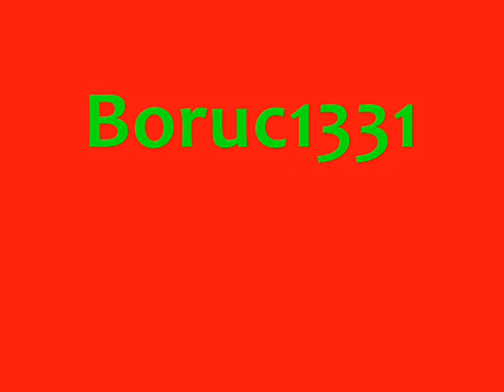PKP Gdańsk Orunia (KM Słoneczny ,SM42 do Chojnic, TLK "81104" )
Pozdrawiam towarzyszących mi : Dawid2615 i 6Amichel ;) Nazwy pociągów w filmie ;)

PS. - jest to mój ostatni film z Gdańska, robię krótką przerwę i zaczynam wstawiać filmy z Zakopanego ;)